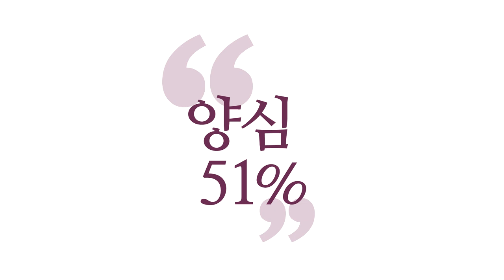[3분 법문] 견성 이후 성불이 어렵다 _홍익선원.윤홍식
(200216 일요 대담) 막연히 알고 있을 때는요, "선악(善惡)이 본래 공(空) 하다!"
이것 얘기하는 데에 더 재미 붙입니다.
그거는 직접적으로 와닿는데,
"6바라밀이 선악(善惡)의 판단 기준이다!"
이건 약간 멀게 느껴지거든요. 이치는 알겠는데,
내 삶에 바로 적용이 잘 안 돼요, 처음에는.

알아차리다 보면 6바라밀 쪽으로 마음이 가는 건 아는데,
"진짜 이게 우주 기준이라고?"
스승이 자꾸 그게 기준이니까 파보라고 해야 파보지, 사람이
안 그러면 세월아 네월아 공부합니다.
왜? 당장 참나 있으면 좋거든요.
거기 참나 상태로 "몰라!"하고 있으면요,
세상 걱정이 없어집니다.

그러니까 당장에 편하니까 계속 이 상태에만 머물지,
힘든데도 인간사에 가서 막 복잡한 일을 선(善)한 인과로
풀어보고, 막 큰일 터질 거를 막아보고,
"한 백억 손해 볼 거를 6바라밀 써서 했더니
오십억 막았네. 야! 이게 성과가 크고만."
이건 실제 세상에 나가서 굴려보지 않으면 알 수가 없어요.
6바라밀 쓰면 인과가 어떻게 조금씩 변하는지.
엄청난 경험이 필요합니다.

그래서 견성(見性) 이후 성불(成佛) 하려면,
어마어마한 6바라밀 공부를 해야 해요.
견성은 유튜브 보시고 하실 수 있는데,
6바라밀 공부는요, 제일 어려운 공부인데
문제는 뭔지 아세요? 중생계의 심각한 문제점?
견성(見性)을 어려운 공부로 알고,
6바라밀을 내가 좀 한다고 생각해요, 모든 중생들이.

여러분, 솔직히 여러분 본인이 볼 때,
여러분 아는 사람 중에 여러분이 제일 양심적이죠?
솔직히? 그래서 안 돼요.
이 도(道)가 안 퍼지는 이유가 있습니다.

"선문답의 비밀을 가르쳐드릴까요?" 그러면
와서 막 열심히 배워요.
"자, 그러니까 이제 6바라밀 합시다!" 하면,
"아, 예~" 하고 갑니다.
"나만큼만 하라고 그래." 그러면서 가요.
"중생들한테 고하고 싶다. 진짜 나만큼만 살라고 그래."
다 그래요. 그래서 견성성불(見性成佛)이 안 되는 거예요.

그러다 보니까 견성(見性)마저도 잘 안되는 겁니다.
견성(見性)은 쉬워요, 성불(成佛)이 어렵지.
성불(成佛)은 왜 어렵냐?
여러분 인격을 개조하는 작업이라 에고가 엄청 싫어하는
공부입니다.

견성(見性)은 득템(아이템획득)하는 공부 같죠?
에고 입장에서는 견성(見性)은 득템하는 것 같아요.
"성령 받아라!" "와~" 성령 받으면 좋잖아요.

"자, 이제 성령 받았으니까 성령 뜻대로 네가 살아봐!"
그건 안 와닿습니다.
저희 준우처럼, "이거 아이스크림 먹을래?" "네~"
"준우야 공부해야지?" "예?"
여지없어요. "예?" 들려도 안 들려요.
"예? 뭐라고요?" "아빠, 뭐라고요?"

신기하죠? 우리가 그래요.
"성령 받아라!" "예!"
"이제 사랑을 실천해봐!" "예?"
안 듣고 싶어요, 진짜로.
이래서.. "에이, 나만큼만 살라고 하세요."
거기서 공부가 안됩니다.

인류가 진화 안 되는 이유가,
그런데 이거는 견성(見性)이 튼튼하지 않아서도 그래요.
어설픈 견성에 만족해서도 그래요.
견성이 깊어지면서 자연스럽게 양심이 발현돼서
그게 불교에서 보리심이에요.
보리심이 계속 발출하면 1지 보살입니다, 불교에서.

1지 보살이 원불교 출가위에요.
1지 보살 되면요, 인격이 막 획기적으로 바뀌지는 않지만
뭐가 달라지냐?
인격이 바뀔 수 있는 토대가 마련돼요. 뭐냐?
안에서 욕망, 탐진치 솟구치듯이 자동으로 6바라밀이
솟구치는 경지가 1지 보살이에요.